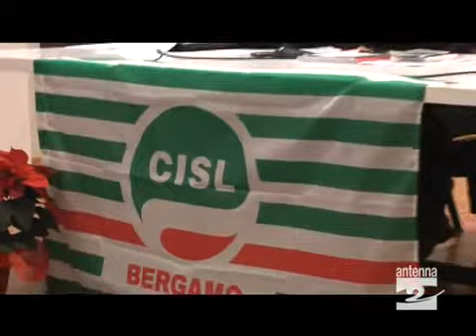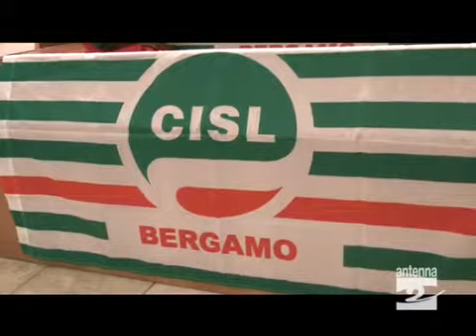I servizi della Cisl presentati in Valle Seriana